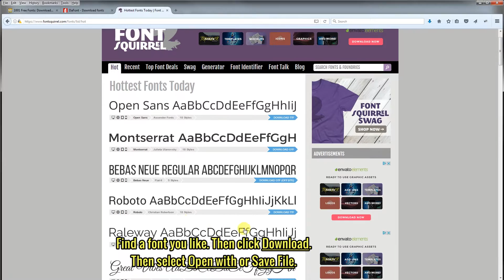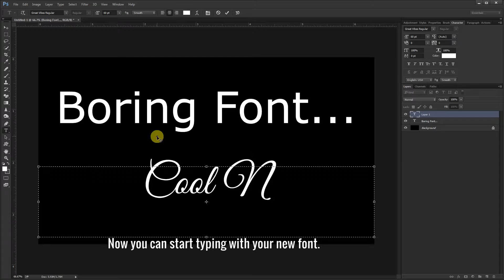How to Install Fonts in Photoshop CC - Free Photoshop Fonts - Fast Tutorial Mac & PC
In this video you will learn how to install fonts in Photoshop CC and other version of Photoshop. This Photoshop tutorial works for both Mac & PC. There are many websites that offer free fonts for Photoshop.

Remember to read the terms on the usage of the fonts. Some are free for personal use and some of free for commercial use.

The font I used and installed in this tutorial is called Great Vibes: